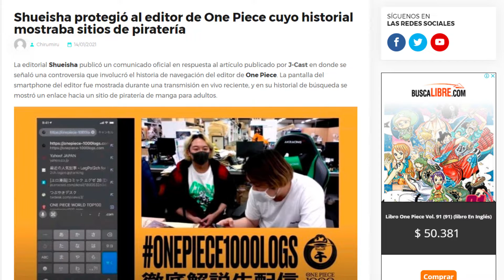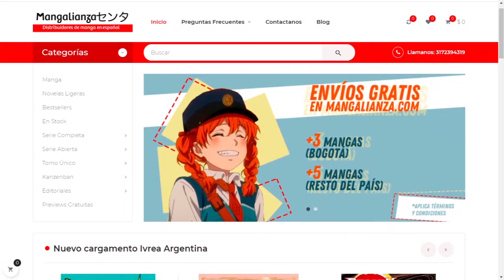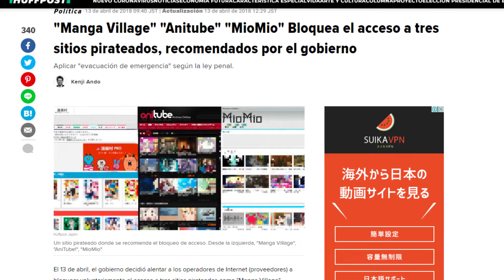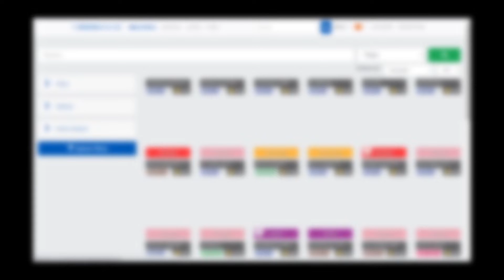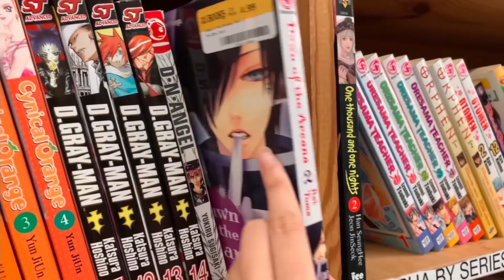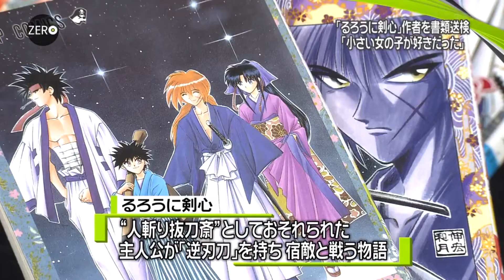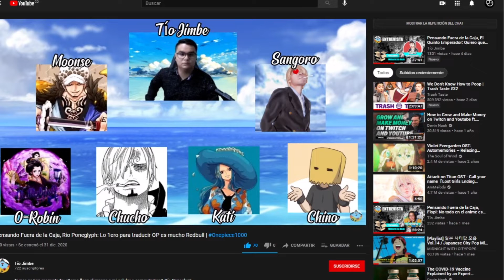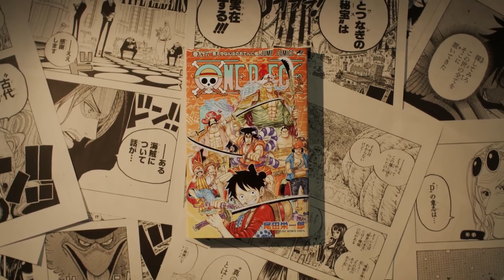¿Cuándo se vuelve aceptable piratear Manga? (ft. @Flopidesu ) l Documental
¿Cuánto es el daño de la piratería en la industria del manga? o ¿Qué tanto afecta la piratería al manga? Es un daño muy grande o realmente la gente se queja demasiado para no ser tanto, además donde queda el asunto moral, social y cultural de la discusión porque no todo es culpa de la gente, las empresas también pueden llegar a tener responsabilidad en este asunto. En fín, eso y más lo discutiremos en este video.

Calle 52 # 13-31 Bogotá, Colombia

La caída de la pagina de piratearía más grande de Japón

Música en orden de uso:
- Track 16 Eromanga sensei
- Clubbed to death - Matrix soundtrack
- Cowboy Bebop Chicken Bone
- Ping pong de animation Hero theme
- Nathan Larson - Avival Pastoral
- One Piece - Gold and Oden
- Yanagi Nagi - Glass kara afureta mizu wa
- Koe no Katachi main theme
- Shingeki no Kyojin - attack音D

¿Como sé tanto sobre producción de Anime?